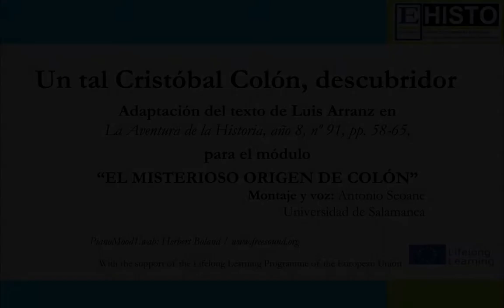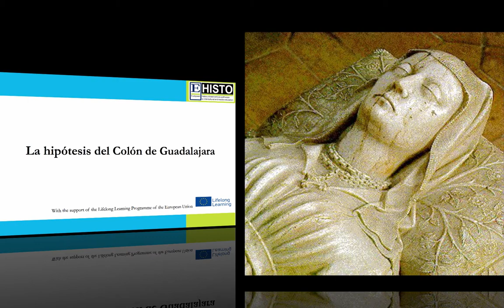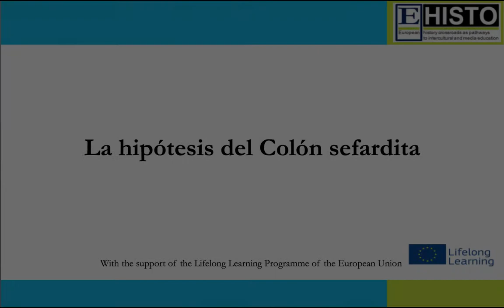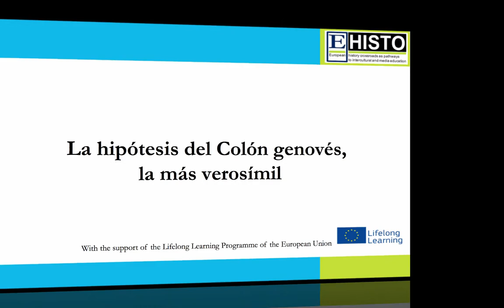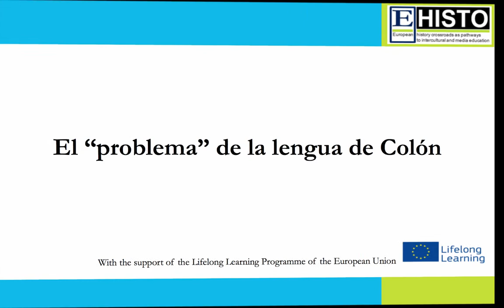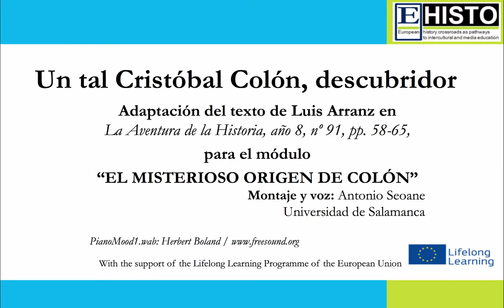Un tal Cristobal Colón, descubridor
Adaptación del texto de Luis Arranz en "La Aventura de la Historia", año 8, nº 91, pp. 58-65 para el módulo "El misterioso origen de Colón"
Montaje y voz: Antonio Seoane